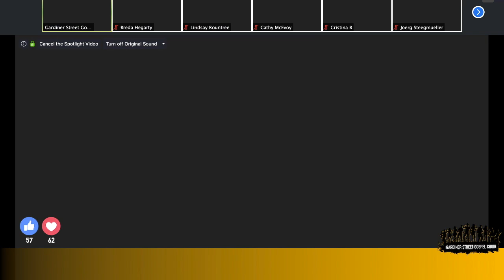Gardiner Street Gospel Choir Mass - Sunday 26th April 2020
The mass with a difference that makes a difference. Gardiner Street Gospel Choir based in Dublin, Ireland bring their unique flavour of the roman catholic mass online with the help of the Jesuit community in Gardiner Street.